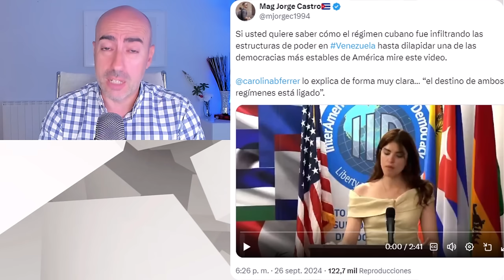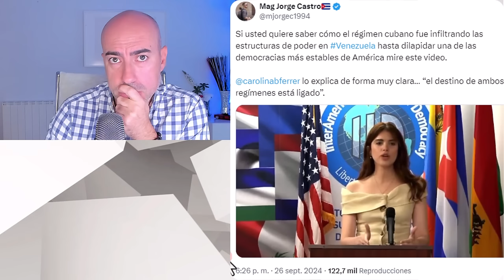📛 IMÁGENES DE APARENTE NORMALIDAD MIENTRAS DESPIDE SUS GUARDIAS 📛 PROPAGANDA PARA OCULTAR MIEDO